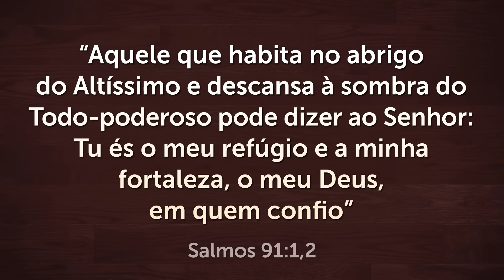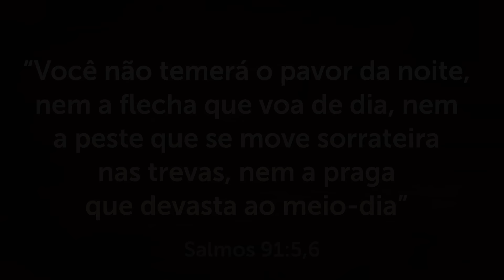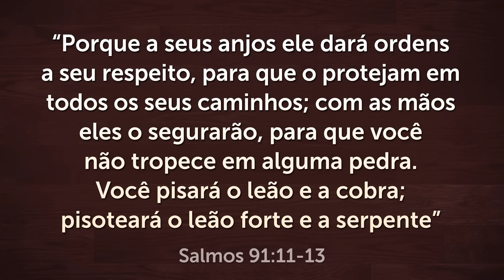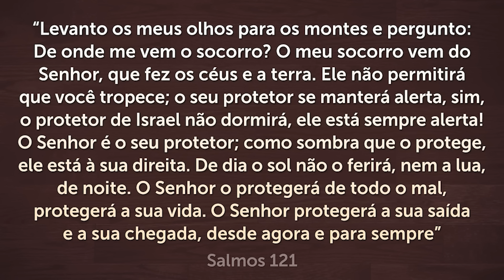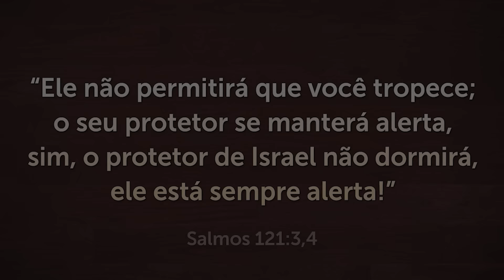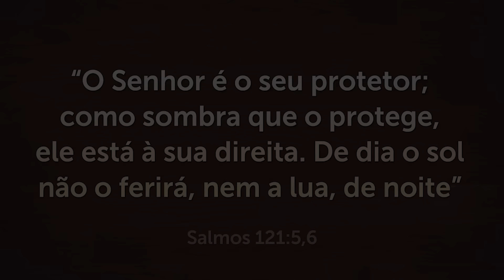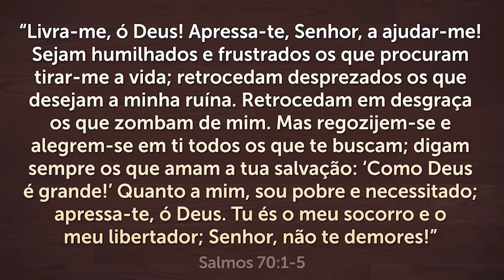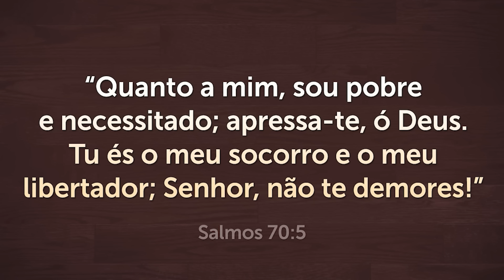PODEROSA ORAÇÃO do SALMO 91 para QUEBRAR TODAS as AMARRAS 🙏🏻